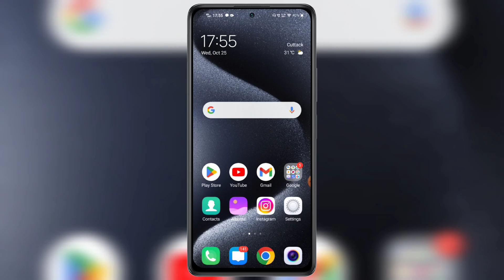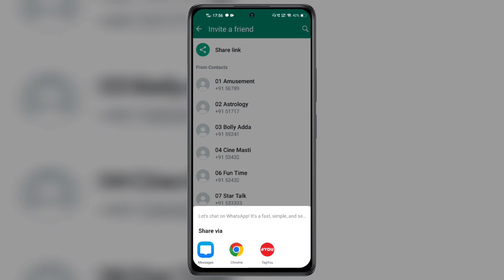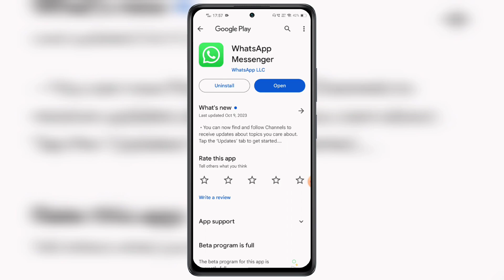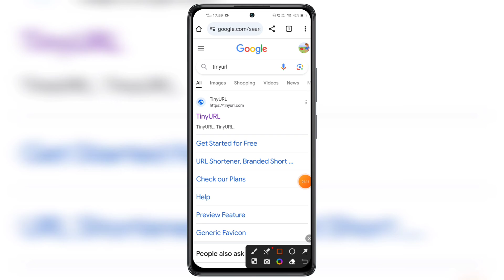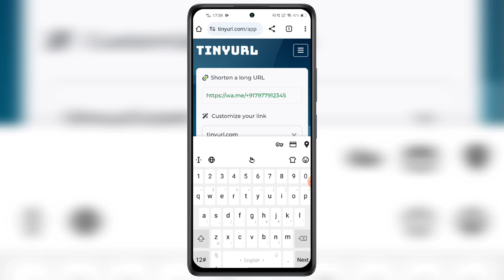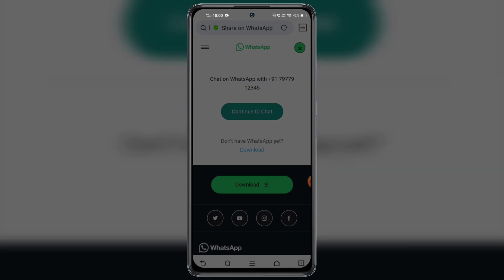Whatsapp Link Kaise Banaye | How To Create Whatsapp Link | Whatsapp Link Copy Kaise Karen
Whatsapp Link Kaise Banaye 2023 How To Create Whatsapp Link In Hindi Whatsapp Link Copy Kaise Karen Easily New Updated Video in detail.

Hello Friends, Ajj hamlog baat karenge WHATSAPP LINK CREATE KAISE BANAYEA COPY SHARE LINK number ke bare mein ki ap apne whatsapp ka link kaise copy kare 2023 me. How to create whatsapp link in urdu language. Many WhatsApp user's were facing problems in creating shortened links for sharing there number for business and for other things after watching full video i garantee you guys will be able to successfully make whatsapp link permanently in 2023 within few minutes. WhatsApp link banane ka tarika sirf 2 minutes seconds meh. Whatsapp link copy kaise kare tips and tricks working in all devices of android ios windows iphones tablet's system laptops pc also in old devices of redmi oppo realme samsung vivo infinix motorola iqoo itel mobile oneplus mi huawai nokia jio xiaomi honour lava iphones 15. How to make whatsapp link easily problem solution. WhatsApp link copy kaise kare new update official video. WhatsApp number link kaise banaye new method working in all cities and villages of India officially also in globally likes of asian countries bangladesh nepal bhutan oman kuwait qatar thailand pakistan uae dubai taiwan saudi arabia thailand abu dhabi philippines hong kong usa china indonesia afghan aslo in african continents like of egypt south africa nigeria kenya uganda senegal morocco madagascar north part also in european countries like of moscow england france russia ireland portugal sweden russia germany poland italy switzerland also in ameican continent likes of canda united states brazil west indies also. WhatsApp link share kaise kare from whatsapp official application shortest url. Any questions or quires regarding facing problem or issue on whatsapp ka link kaise banaye & how to share whatsapp link please message me on instagram id facebook page url twitter official handle link's given in description below.